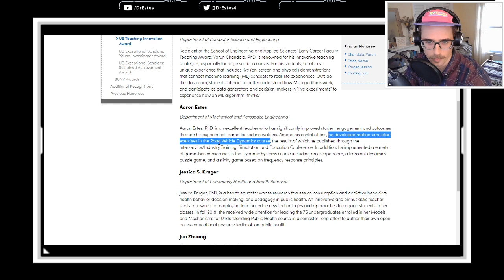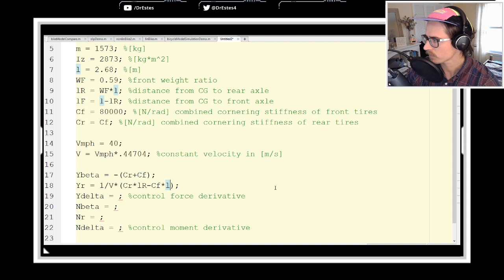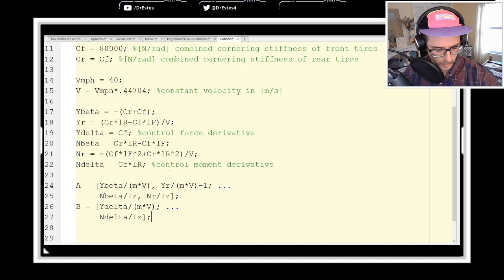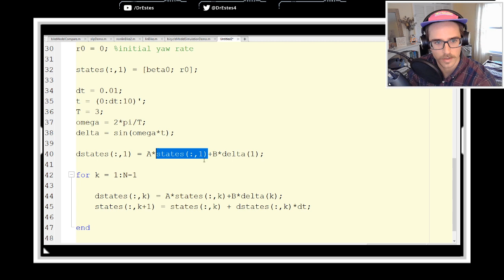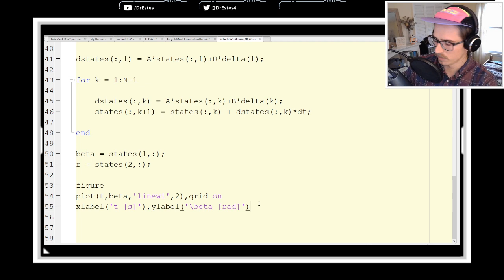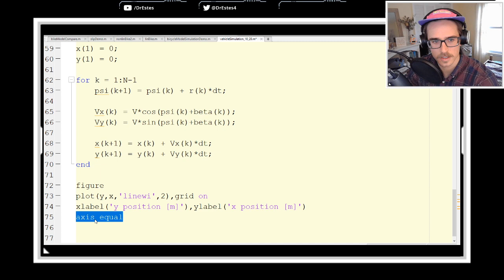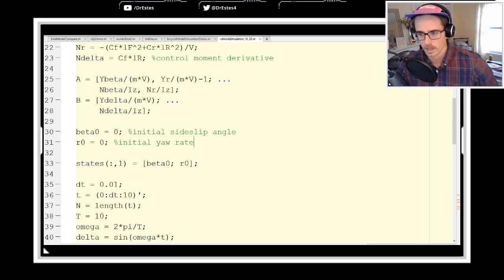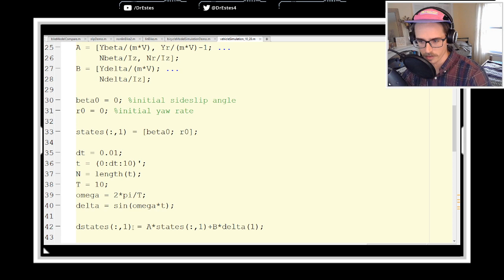Road Vehicle Dynamics (10/28): Vehicle Simulation in MATLAB